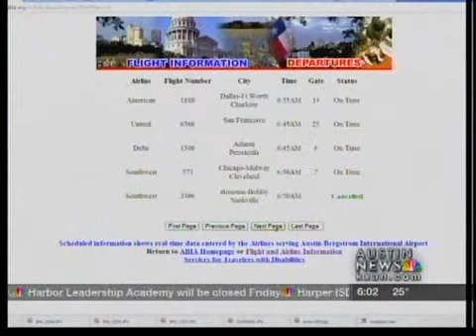jim halbrook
abia having issues